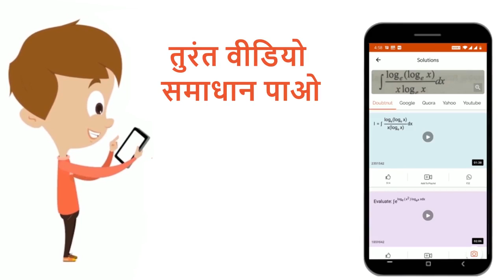शुद्ध लम्बे तथा शुद्ध बौने पौधे को क्रॉस करवाने से उत्पन्न संतती स्वजनन करती है तब शुद्ध प्रजनन ...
शुद्ध लम्बे तथा शुद्ध बौने पौधे को क्रॉस करवाने से उत्पन्न संतती स्वजनन करती है तब शुद्ध प्रजनन लम्बे तथा शुद्ध प्रजनन बौने के मध्य अनुपात को बताइये
Class: 12
Subject: BIOLOGY
Chapter: वंशागति तथा विविधता के सिद्धांत
Board:NEET

👉 Have Any Query? Ask Us.